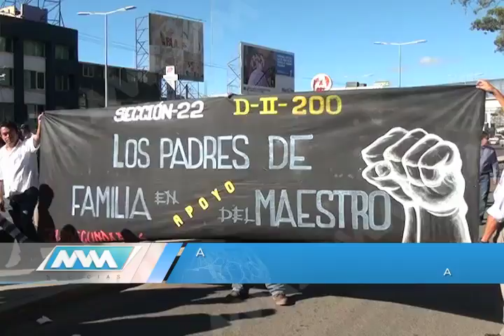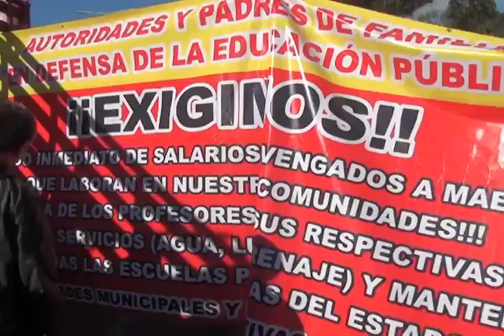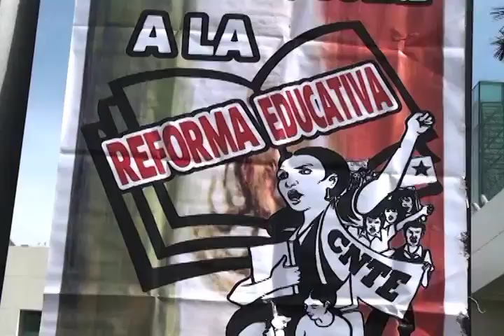MAGISTERIO DENUNCIAS MVM TELEVISION